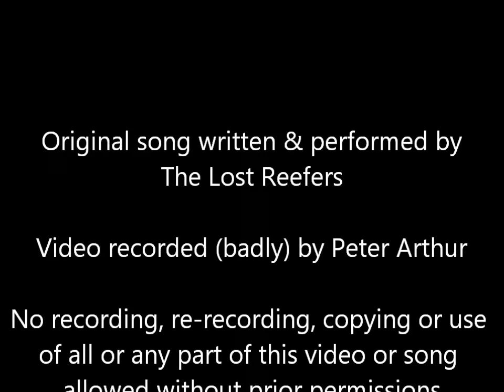Living Out The Dream The Lost Reefers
An original song written & performed by John & Brad
"The Lost Reefers"
at Yoli's Bar (Yoli's Over Da Water) Placencia, Belize, Central America
on Friday 21st August 2015